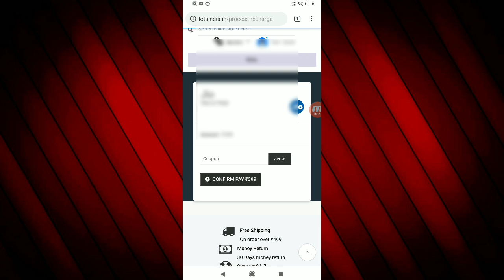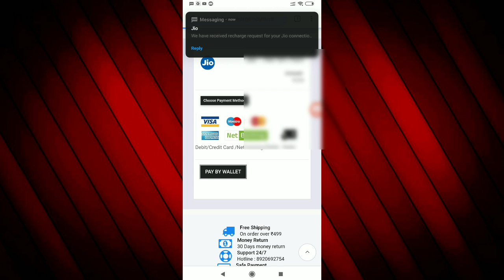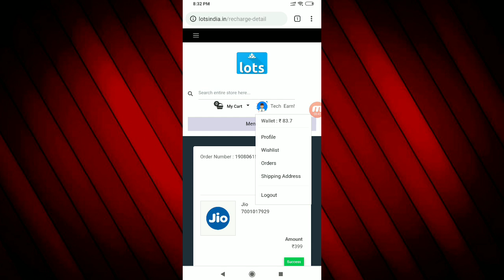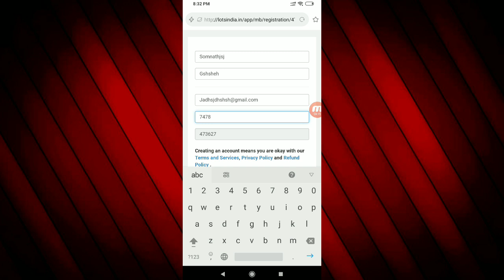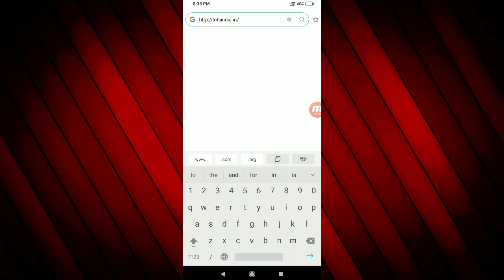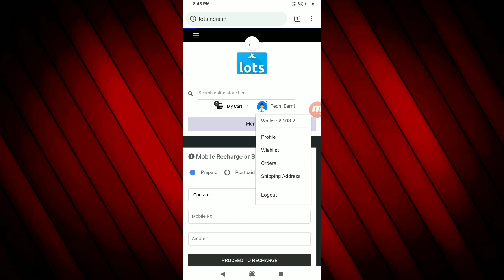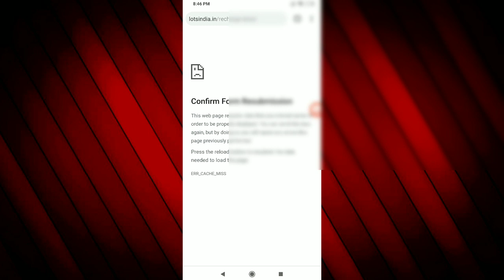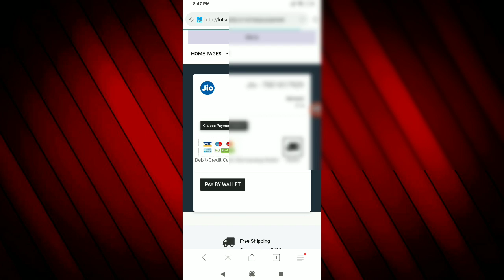Jio ₹399 Recharge At ₹0 | Jio Free Recharge New Trick 2019 | Recharge Jio ₹399 Plan For Free | Proof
Jio ₹399 Recharge 100% Free With Live Proof
With Latest Working Trick.

jio recharge free cashback
jio free recharge code number
jio free recharge code number 2019
jio free data recharge online
jio free data recharge trick
earn jio recharge free
jio recharge for free
jio 399 recharge for free
get jio recharge for free
jio phone recharge for free
jio online recharge for free
jio recharge get free
jio 10gb free recharge
jio recharge free hindi
jio free recharge kaise hoga
jio phone free recharge hindi
http//jio free recharge
jio hassle free recharge
reliance jio recharge freecharge
reliance jio recharge cashback offer freecharge
recharge jio sim free
jio recharge free today
jio recharge free trick
jio recharge free talktime
jio recharge free tamil
jio free recharge tricks 2018
jio free recharge trick 399
jio free recharge trick code
jio free recharge tricks in hindi
jio free recharge telugu
jio free recharge ussd code
jio recharge free vouchers
jio mobile free recharge video
jio sim free recharge video
jio free voice recharge
jio free voice call without recharge
jio free recharge website
jio.free-399-recharge.xn--in-h1t
jio free recharge youtube
jio recharge 1 year free
jio mobile free recharge youtube
jio recharge free 149
jio recharge free 10gb
jio free recharge 1299
jio free recharge 1 year